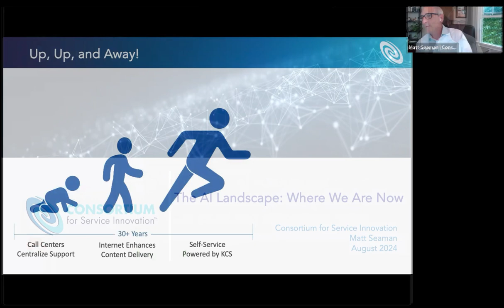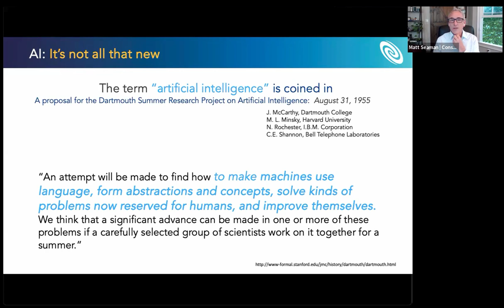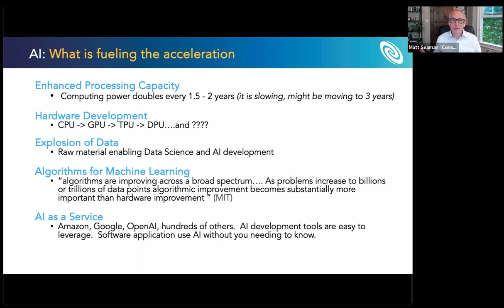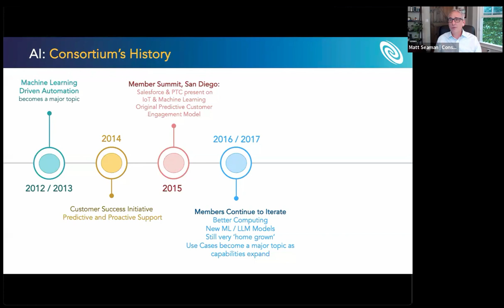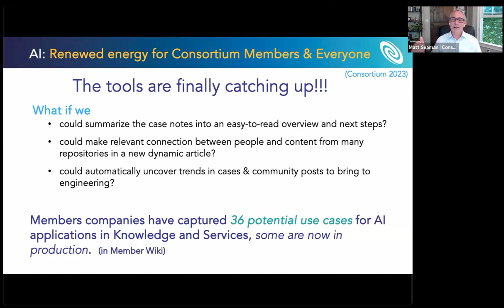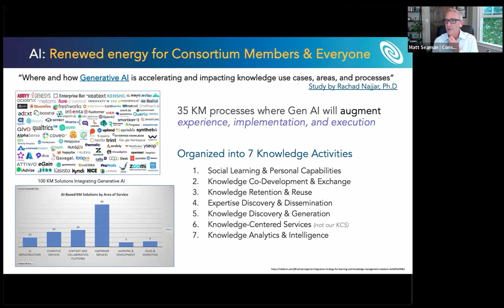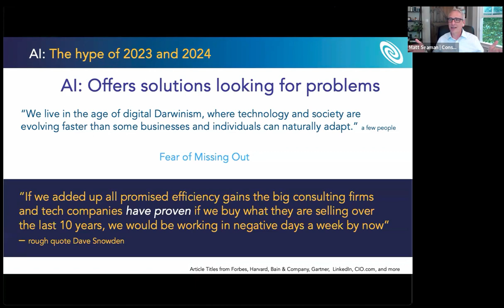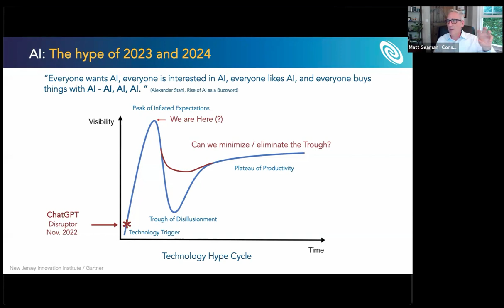The AI Landscape | Part 1 of 2 | Where We Have Been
Matt Seaman, Executive Director of the Consortium, presented on the evolution and current state of AI in business, highlighting its rapid advancement and integration into various industries.

Folks are eager to leverage AI to improve efficiency and customer experience, but should be wary of the “trough of disillusionment.” Consortium Members are exploring AI via the lens of valuable use cases, especially for knowledge management and how it fuels positive outcomes for the business.

Introduction: Overview of the Consortium for Service Innovation and Role of the Consortium in AI and service innovation

The AI Landscape: Where We Are Now - Historical context of AI development, Evolution of AI technologies and computing power, The rise of AI as a service

Consortium’s AI Journey: Milestones in AI and machine learning within the Consortium, Key initiatives (Predictive and proactive support models), Member company experiences and contributions

AI’s Impact on Service and Support: Evolution from traditional support models to AI-powered solutions, The role of KCS (Knowledge-Centered Service) in AI readiness, Case studies: AI implementation by member companies

AI Tools and Knowledge Management: Integration of AI tools from major vendors (Salesforce, Microsoft, Google, Amazon), Use cases in knowledge management and customer service, Generative AI’s role in enhancing knowledge processes

Strategic AI Implementation: Importance of operational transformation for AI success, Breakdown of effort: AI models, technology, and business processes, Success factors: Clear objectives, business buy-in, and strategic planning

Navigating the AI Hype Cycle: Understanding the AI hype cycle and its phases, Strategies to minimize the trough of disillusionment, Moving from hype to the plateau of productivity